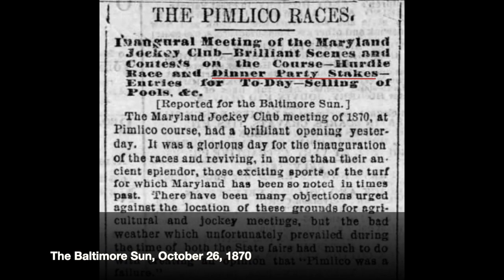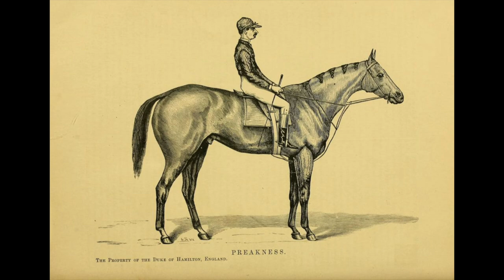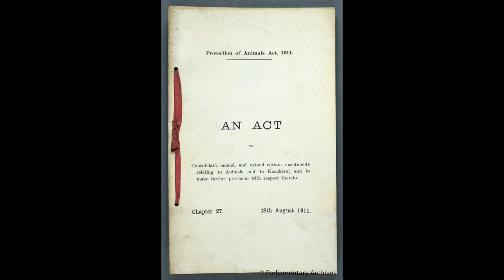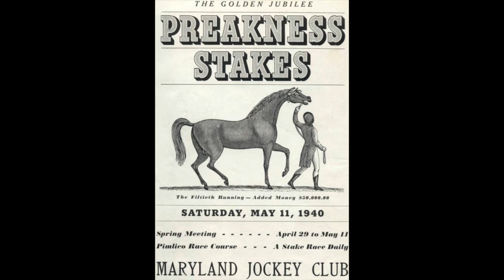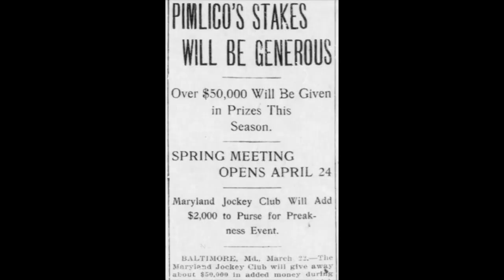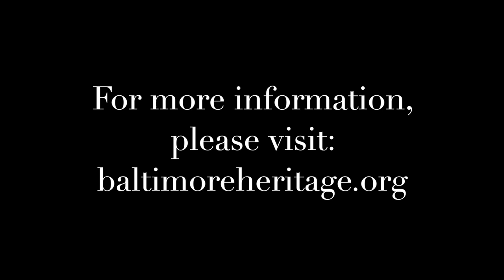Five Minute Histories: The Preakness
The 148th Preakness is this weekend! For today’s Five Minute Histories video, join us to take a look back at its long history—did you know that for several years the race was held in New York? And of course we will take a look at the Preakness’s fabulous (and expensive) trophy, the Woodlawn Vase.